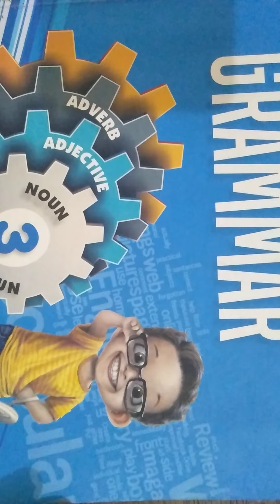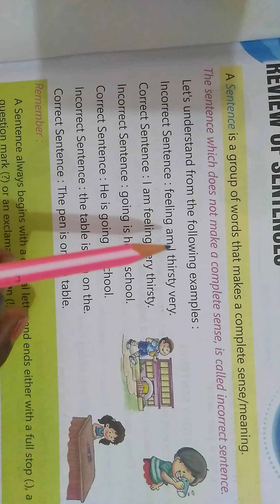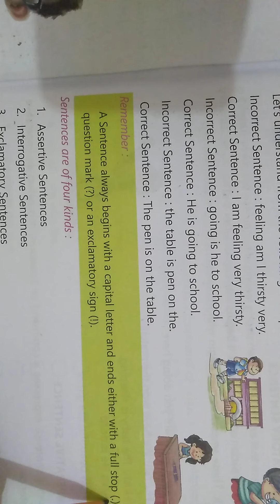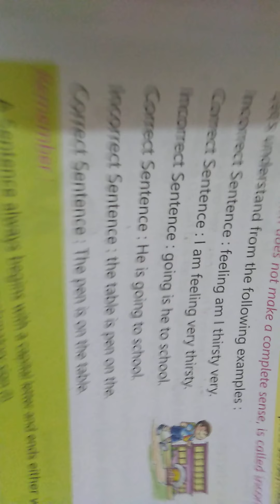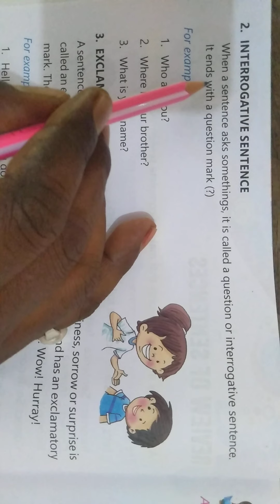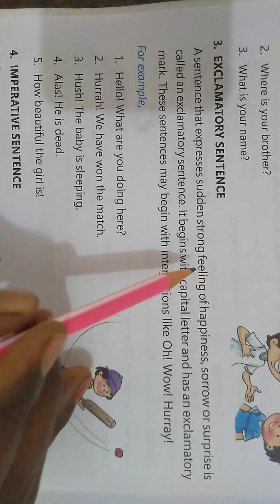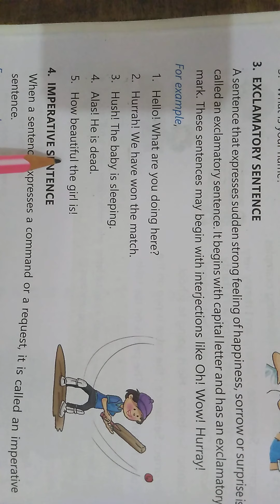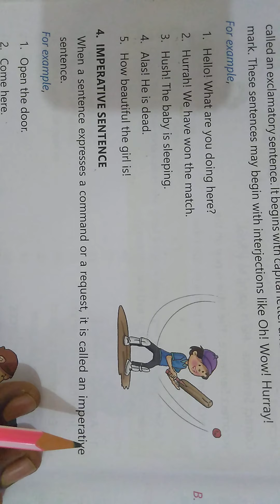English Grammar || Class-3rd || Lesson-1(Part-1) || By Arun Sir